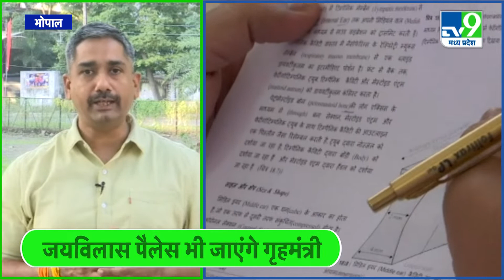Amit Shah:"गृहमंत्री अमित शाह का 16 अक्टूबर को मध्यप्रदेश के दौरे पर"|TV9MPCG